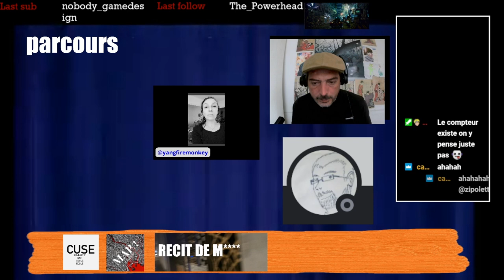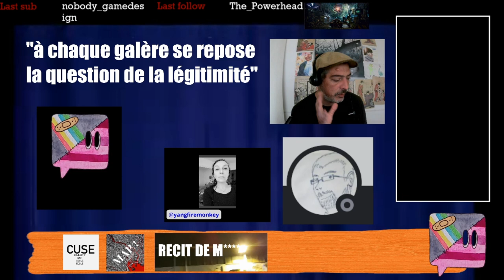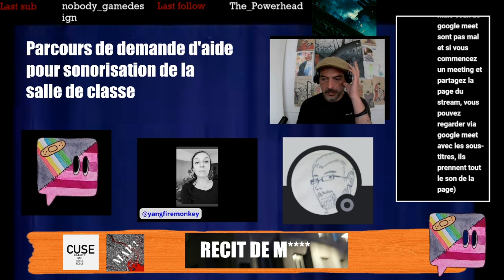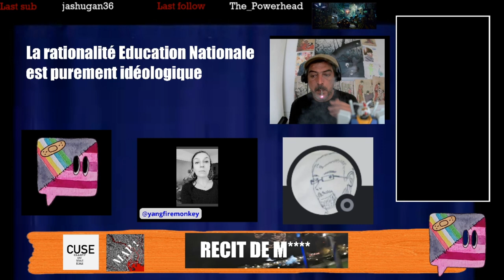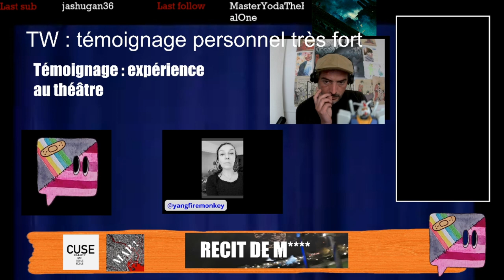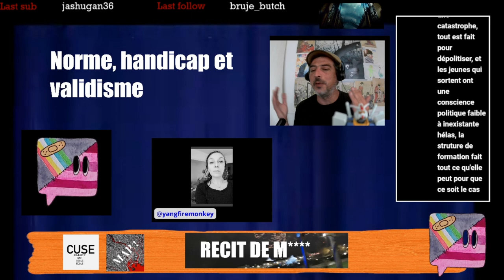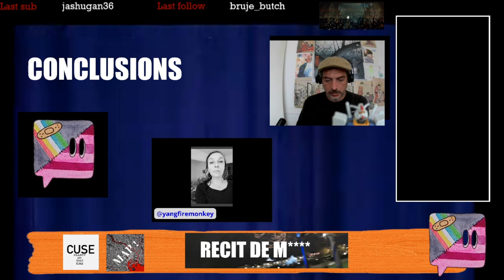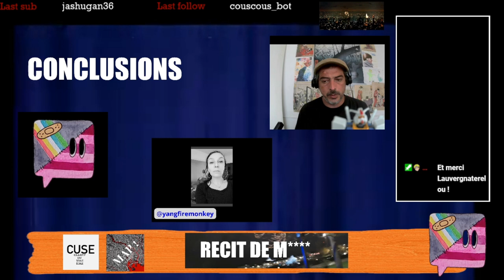EVENEMENT ANTIVALIDISTE (8) : témoignage de M**** (récit préenregistré, échanges et réflexions)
EVENEMENT ANTIVALIDISTE (8) : témoignage et analyses de M (récit préenregistré, échanges et réflexions) / travail et surdité

(avec @yangfiremonkey, @MrKeatingreboot, et @philippemaisetti6567 aux échanges, à l'animation et à la technique)

CHAPITRAGE

00:00 Introduction générale, rappels des enjeux de l’événement et présentation de ses prolongements futurs.
21:50 Récit M 1 : présentation / parcours scolaire / “se construire contre son handicap, puis arrêter de lutter” / être journaliste puis enseignante : la question viciée de la légitimité / “demander de l’aide”, quels enjeux ?
35:12 Discussion : le contexte de l'Éducation Nationale, mobilité et accessibilité / masking du handicap, épuisement et décompensation / travail en équipe et contrôle micro-social
52:02 Discussion : la performance exigée par le regard raciste et validiste / réflexions autour des limites de l’aide
1:02:36 Récit M*** 2 : la sonorisation de la salle de classe est un besoin essentiel /  parcours d’épreuves et impasses.
1:17:23 Discussion : la rationalité oppressive de l’institution : la proposition d’un mi-temps thérapeutique plutôt que des aménagements / l’absence scandaleuse de médecine du travail dans l’Education Nationale
1:25:02 L’Education Nationale impose le choix insupportable, oppressif et idéologique du “mérite” aux élèves et à ses personnels / réflexions autour de l’obligation légale d’aménagement des conditions de travail (et des contournements de cette loi) / le combat du CUSE en faveur de la désinstitutionnalisation
1:43:25  Récit de M*** 3 : du déni à la recherche d’aide, suite du parcours pour la sonorisation de la salle de classe
1:55:48 Discussion : les ambivalences du validisme, certains parents cherchent l’institutionnalisation / les expériences d’institutionnalisation de personnes concernées peuvent être positives / les propositions d’inclusion peuvent être validistes - mais l’oppression reste systémique et les paradigmes de pouvoir se superposent (validisme, sexisme, racisme)
2:04:31 Discussion : la réalité d’un “destin social” d’enfermement (IME, ESAT, MAS, FAM, Mort accompagnée). Les parcours ne sont pas toujours imposés mais ils sont toujours induits. Complexité et multitude de cas.
2:15:56 Discussion : l’inclusion peut être validiste, il faut construire une école qui ne soit ni validiste ni raciste.
2:20:49 Récit de M*** 4, témoignage au théâtre. TW : témoignage très douloureux. Se connaître soi-même, exprimer une demande d’aide, être blessé.e..
2:29:51 Analyses de M*** 5, réflexions autour de l’inclusion, de la norme et de la perception sociale et personnelle du handicap / qu’est-ce qu’une école pour tou.te.s ?
2:41:55 Discussion : horizons d’une réelle école inclusive / les caractéristiques de l’insupportable école néo-libérale du tri et des compétences
2:58:52 Analyses de M*** 6, réflexions sur ce qu’est le handicap : trouble + regard social + regard sur soi / retour sur l’école inclusive et les précautions à prendre avant de s’appuyer sur les intérêts spécifiques des enfants / l’école et
3:15:11 Analyses de M*** 7, L’école, les oppressions et la culture sourde.
3:31:55 Discussion : les oppressions, les appropriations, les résistances
3:37:50 Discussion : AESH et travailleurs sociaux, les ambivalences du validisme
3:50:24 Discussion : l’école inclusive ne peut pas être néo-libérale. Comment penser l’accompagnement de nos adelphes handicapé.e.s respectant leurs choix et leur désir d’autonomie
3:55:50 Discussion : réinventer des structures d’émancipation.
4:02:20 échanges finaux : les prolongements de l’événement antivalidiste, construire un collectif à l’aune d’une épistémologie des points de vue situés et concernés : élaborer des MAGS EN LUTTE !